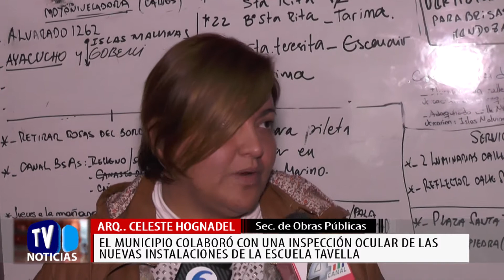Celeste Hognadel - Arquitecta - Obras Públicas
El municipio colaboró con una inspección ocular de las nuevas instalaciones de la Escuela Tavella